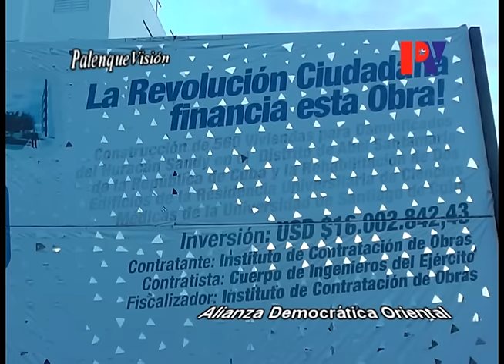De Ultima Hora Protestas en Santiago de Cuba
A pesar de la represión y las amenazas los orientales se revelan.